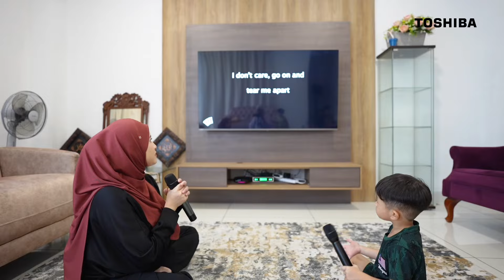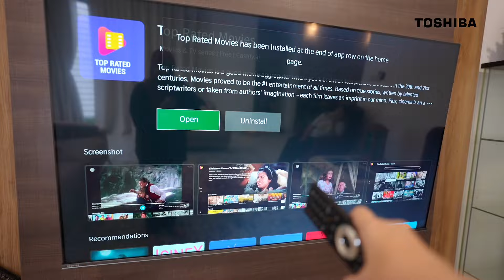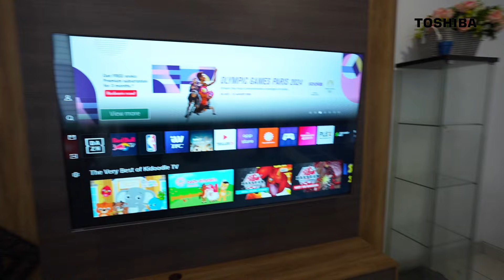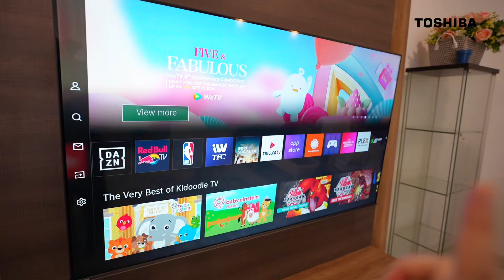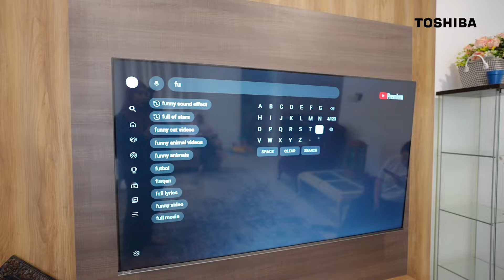Berejam-jam Explore TV Baru ! 😎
Toshiba QLED M450N TV adalah Tv yang menarik untuk sesiapa yang sukakan entertainment ! Tak perlu bersiap keluar untuk tengok movie or karaoke sebab Toshiba M450N TV dah ada semua ! Dengan teknologi AI yang canggih,quantum dot color yang memberi natural colour,confirm kita lebih enjoy !

Bukan itu saja,Toshiba Tv ni powered by Dolby Atmos so memang terasa tengok dekat wayang hehe.

Toshiba Tv Malaysia ada buat Karaoke contest dan anda berpeluang untuk menang 65” Toshiba Tv !  Click link ini untuk join contest dan follow step yang diberikan

Jangan lupa hashtag
Dan isi Google Form untuk submit penyertaan anda !

atau untuk lebih lanjut boleh pergi ke social media Toshiba Tv Malaysia !